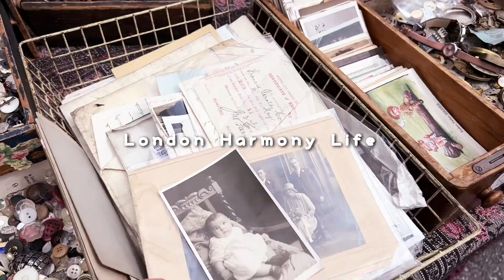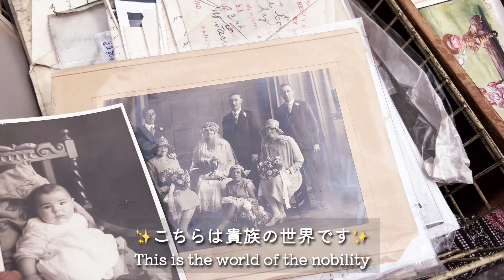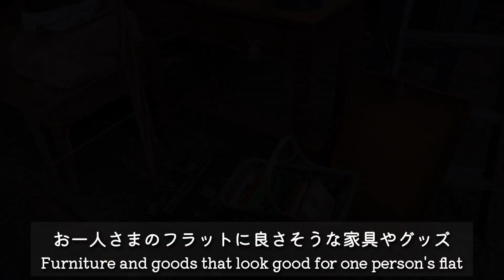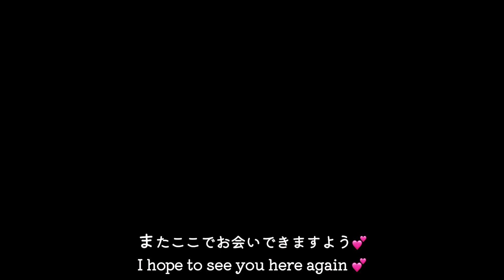蚤の市 / ヴィンテージ家具で見せるすき間収納 / 購入品紹介 / Chiswick Antique & Vintage Market / アンティークヴィンテージマーケット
キッチンカウンター下のデッドスペースを活用したくて、すき間家具を探していたのですが
先日Chiswick のアンティークマーケットお宝探しをしていたら、良いものを見つけました☆
ヴィンテージ家具を使って見せる収納を動画にしました♡

マーケットの様子もお楽しみいただけましたら幸いです♡
Chiswick Antique & Vintage Marketは月１回、毎月第２日曜日です。

【動画に出てきました LHL 関連お勧め動画はこちらです】
DIY収納 / キッチンツアービフォーアフター / 季節の手仕事 / スコーンづくりと更年期にハイビスカスティー

アンティークハウスで断捨離のお手伝い / 譲り受けたもの紹介 / ダイアナさん誕生日 / 花のある暮らし / シェアハウスのお話

＊ぷくぷくフエルト鍋敷き＊
蚤の市 / Portbello Road Market  / 土曜の朝活は検診後パブで朝飲み/ 映画の聖地 / Notting Hill / 購入品紹介

＊ピーターラビットタイル＊
後編・お花 / 妄想チェルシーフラワーお家カフェ / 衝動買い品開封 / RHS Chelsea Flower Show 2022

＊ピーターラビットトレイ＊

動画をお楽しみいただけましたら幸いです。